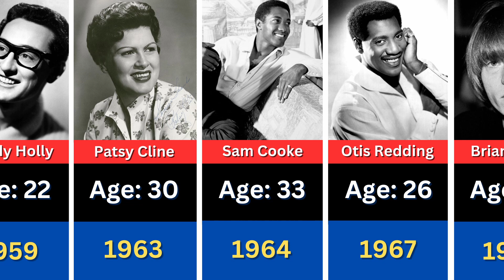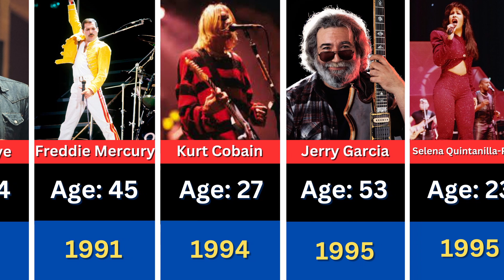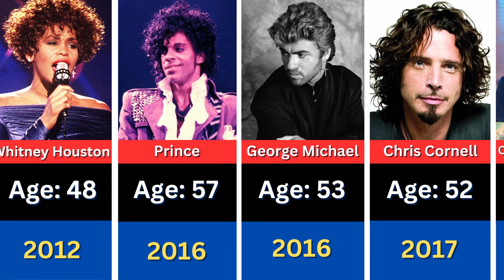Gone Too Soon: Remembering Legendary Singers Who Left a Musical Legacy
Join us on a poignant journey as we pay tribute to the unforgettable voices of legendary singers who left an indelible mark on the world of music. From timeless classics to powerful ballads, their artistry continues to resonate, reminding us of their enduring influence. Let's honor their lives and celebrate the musical legacies they left behind.